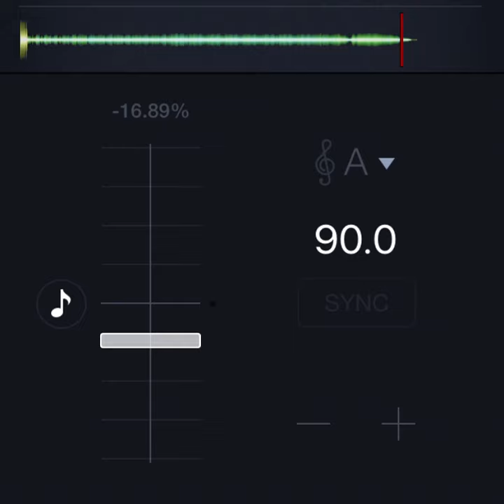Oneohtrix Point Never - Memory Vague *slowed only*